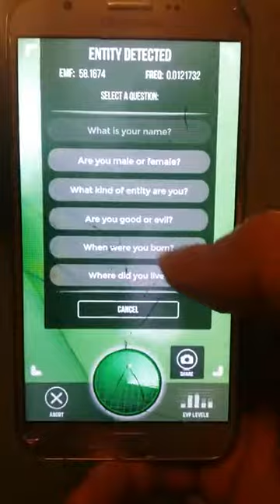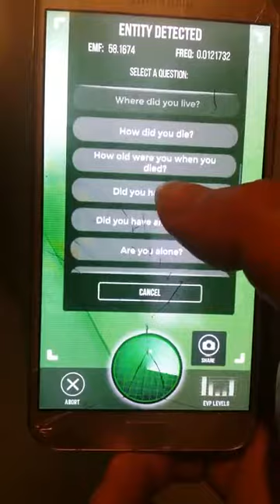(Beril Koncagül)(Beril Koncagül)(Beril Koncagül) (Ghost Radar) Goddess Nike